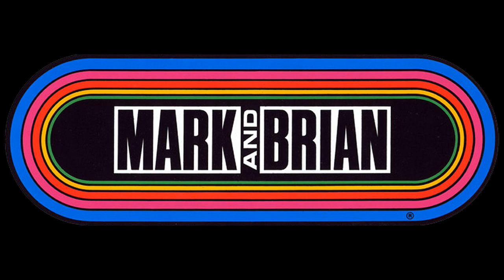Mark & Brian - Guest - Jeff Foxworthy 2009-06-15